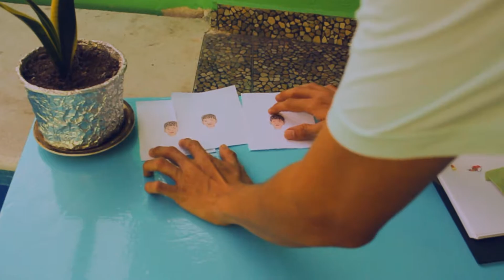Making Of Tatuaje Sin tinta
Miguel Osmar Ramírez creador de la animación de nuestro sencillo "Tatuaje sin tinta" nos muestra su proceso creativo
Video x @unodosm